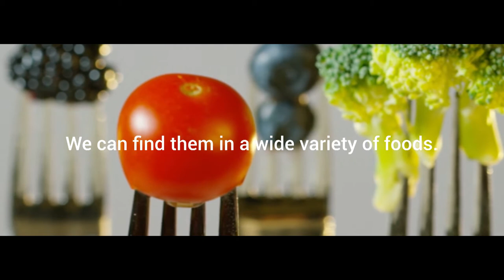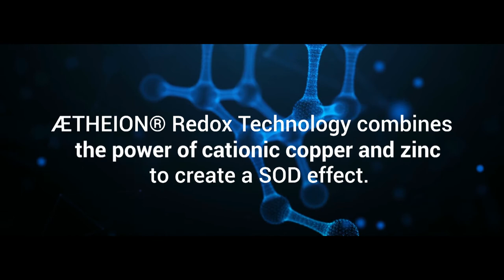Fighting FREE RADICALS and OXIDATIVE STRESS | Our Science Series V2 | AETHEION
ANTIOXIDANTS:
We can find them in a wide variety of foods. Prevent free radicals from stealing electrons from other molecules in your body. Reduces agents and limits oxidative damage to biological structures.

0:00 Intro
00:06 What helps you fight oxidative stress?
00:24 What are antioxidants?
00:38 Combat free radicals with ÆTHEION® scientific solution for your skin
01:23 How does the science of ÆTHEION® WORK?